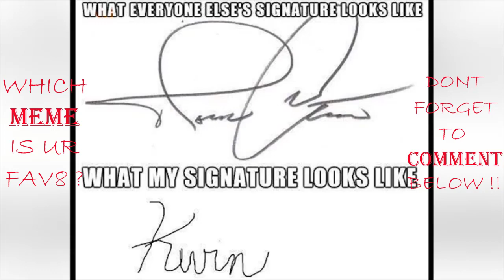LAUGH OUT LOUDER _ LOL #9_ Memes _ best memes _ funny memes _ funny video _ comedy video